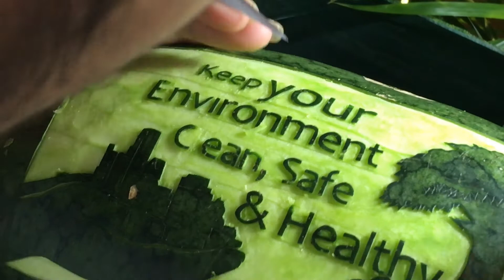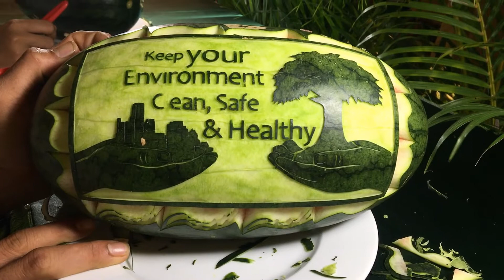How to carve watermelon | Watermelon art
See how watermelon is carved by Cambodian guy